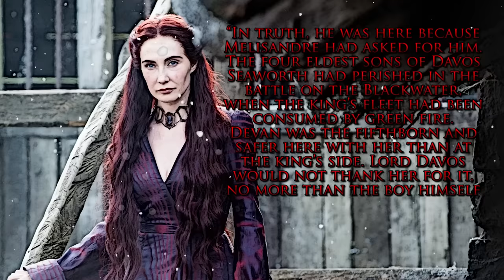Melisandre - A Character Study